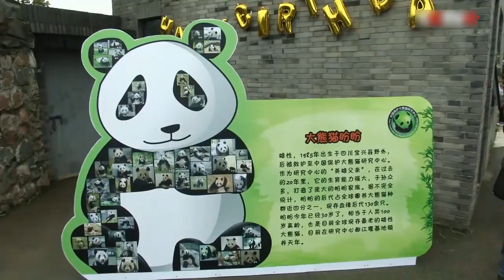World's oldest captive panda Basi dies in China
The world's oldest captive giant panda has died, according to her keepers in China's south-eastern Fuzhou province.
At 37, Basi had outlived all her panda peers, reaching the equivalent of more than a hundred in human years.
Giant pandas are regarded as symbols of China and are highly protected. But they are no longer endangered, following decades of conservation work.
Named after a valley she was rescued from, Basi had lived at the panda facility since she was four or five.